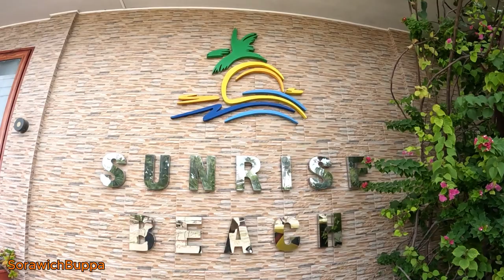sunrise beach ,เกาะมาฟูชิ ,มัลดีฟส์